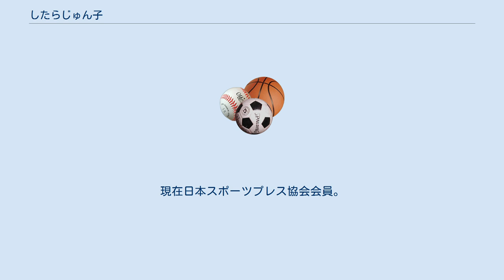したらじゅん子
したらじゅん子（したら じゅんこ）は、フリーアナウンサー、リポーター、フリーライター。
現在は株式会社ジェイズ・ヒート代表取締役社長。
東京都出身。
東洋大学社会学部出身。
 なおリポーター以外の名義では、本名の設楽 淳子（読み同じ）を使用している。
 大学卒業後から圭三プロダクションに所属し、インタビュアーや司会などを行っていたが、テレビ東京系列の番組『サイクルにっぽん』においてリポーターとして各地の競輪場を巡っていた。
また1985年頃からは特別競輪の優勝インタビュアーも務めるようになり、2000年代半ばまでは競輪の中継番組など出演していた。
 リポーター当時から競輪に携わる女性の中でも珍しい知性派で、専門解説者並の知識を持ち合わせていたことから、ベテランとなった頃には競輪中継番組において司会進行を任されるようにもなり、現在では数多くなった女性競輪リポーターの見本的存在となっている。
 競輪リポーターとして25年以上の活動を続けた後、第一線を退いたあとは個人事務所を設立して競輪関係のイベントをプロデュースしたり、映像制作会社の経営者となるなど、現在は事務方に回っているが時おり競輪関係の番組やイベントにゲストやコメンテーターとして姿を見せている。
 なお競輪だけでなく、その原点といえる自転車競技にも造詣が深く、自転車雑誌などにリポート記事を寄せることもある。
現在日本スポーツプレス協会会員。